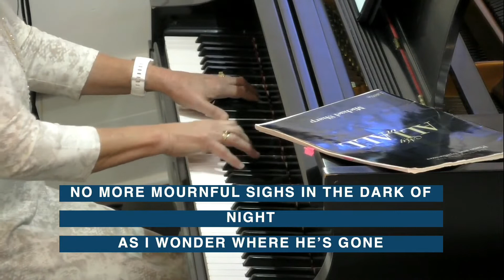Sometimes We Wait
Are you in a season of waiting? Do you wish God would give you an answer or a sign? Rest assured that God has not forgotten about you or your requests. Worship along with our choir as they sing “Sometimes We Wait”.